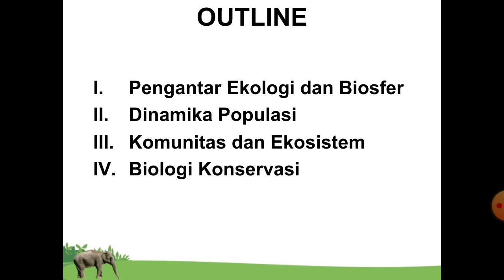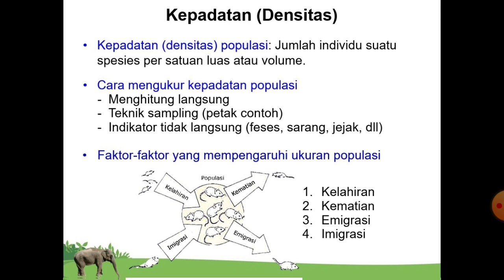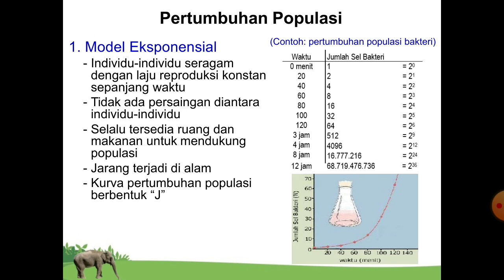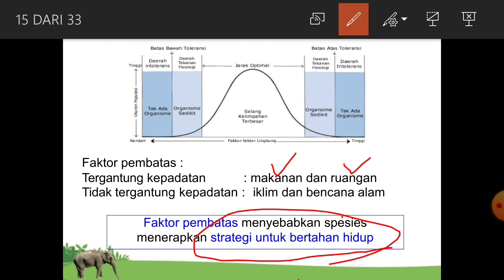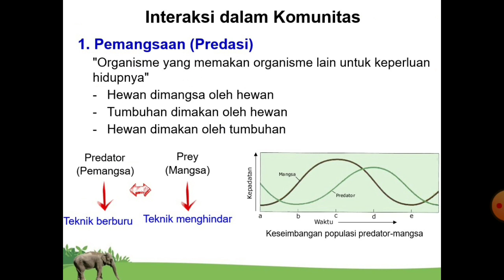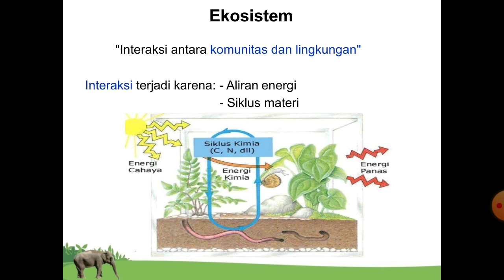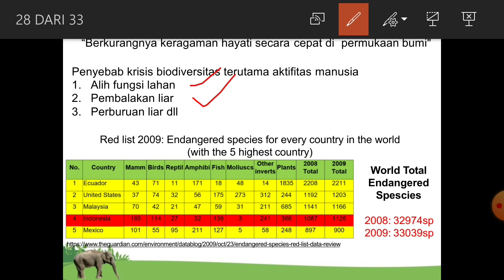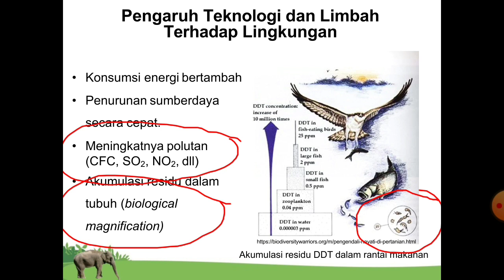Lecturer Session: Ekologi dan Biologi Konservasi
Topik ini menjelaskan terkait ekologi, dinamika populasi, model pertumbuhan, tipe seleksi dan konservasi ekosistem